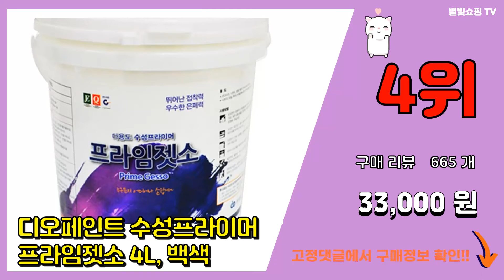젯소 추천 판매순위 Top10 || 가격 평점 후기 비교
❤️❤️❤️요즘 가장 많이팔린 젯소 추천❤️❤️❤️

[00:01]
10위. 디오페인트 초강력 수성프라이머 프라임젯소 1L, 백색 [11,650원]

[00:06]
9위. 순앤수 수용성 다용도 프라이머 젯소 0.5L, 백색 [7,700원]

[00:11]
8위. 순앤수 젯소 4L, 백색 [33,250원]

[00:16]
7위. 순앤수 수용성 다용도 프라이머 젯소 1L, 백색, 1개 [11,720원]

[00:21]
6위. 팬톤 프리미엄 수성 젯소 멀티 프라이머 1L [17,650원]

[00:26]
5위. 신한화구 젯소, 500ml, 1개 [15,350원]

[00:31]
4위. 디오페인트 수성프라이머 프라임젯소 4L, 백색 [33,000원]

[00:36]
3위. 노루페인트 젯소 1L, 화이트 [13,270원]

[00:41]
2위. 탐사 컬러 앤 커버 젯소 900ml, 화이트 [10,990원]

[00:46]
1위. 홀아트 플러스 젯소 P47-04, 2L, 1개 [20,950원]